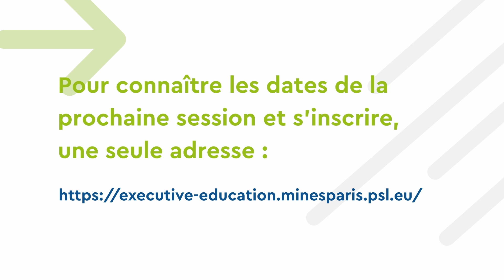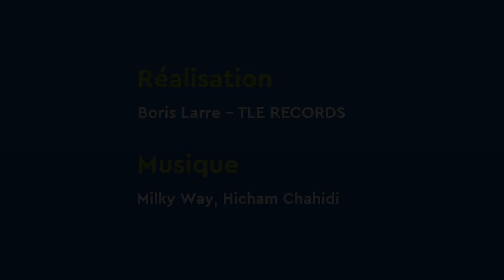Certificat Économie Circulaire : trois questions à Cyrille Perez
Découvrez le témoignage de Cyrille Perez, Product material compliance coordinator & Circularity program manager au sein de SKF Groupe, diplômé de la promotion 2024 du Certificat "Économie Circulaire : transformez votre organisation par des approches et outils innovants".